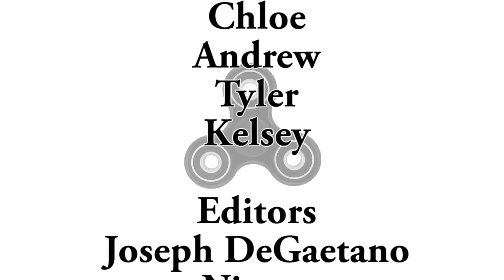Never Spin (The True Story About Fidget Spinners...)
So, this video is interesting. We look into fidget spinners and how people are affected by their strange addiction to spinning...

Thanks to everyone that helped out with this video, it was an amazing effort for an amazing product!

(As sad as it sounds, this video is all for jokes. Just got bored in school)

Copyright stuff:
Running in the 90s
Seinfeld Theme
N.E.R.D. - Squeeze Me